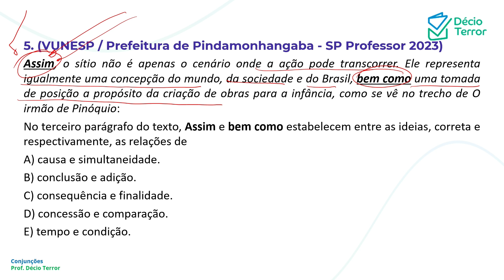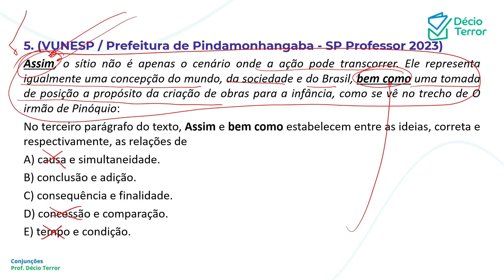Português VUNESP Conjunções 2023 questão 5 / Sistema de questões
(VUNESP / Prefeitura de Pindamonhangaba - SP Professor 2023)
Assim, o sítio não é apenas o cenário onde a ação pode transcorrer. Ele representa igualmente uma concepção do mundo, da sociedade e do Brasil, bem como uma tomada de posição a propósito da criação de obras para a infância, como se vê no trecho de O irmão de Pinóquio:
No terceiro parágrafo do texto, Assim e bem como estabelecem entre as ideias, correta e respectivamente, as relações de
A) causa e simultaneidade.
B) conclusão e adição.
C) consequência e finalidade.
D) concessão e comparação.
E) tempo e condição.
Gabarito: B